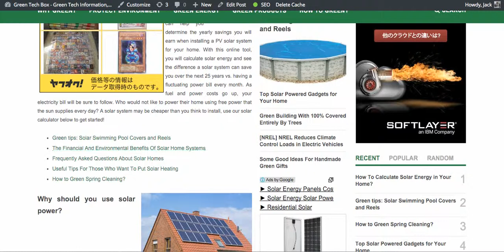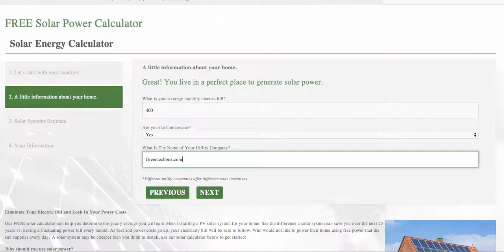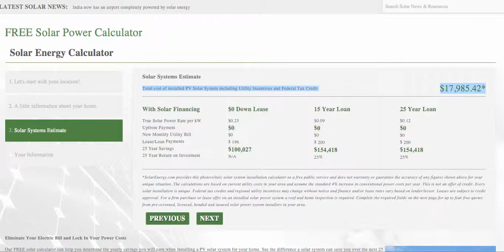How to calculate solar energy in your home?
This video shows you a FREE solar calculator which can help you determine the yearly savings you will earn when installing a PV solar system for your home.